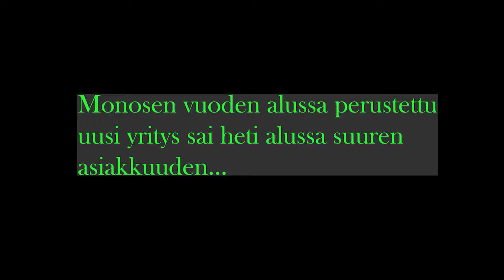Ensimetri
Ensimetrin esittely. Marko Lehtimäki ja Jari Myllymäki, Ensimetri. Yrittäjä Samu Mononen, M View Oy.